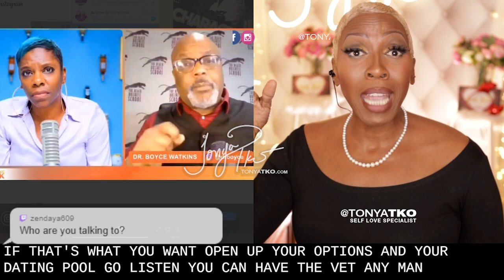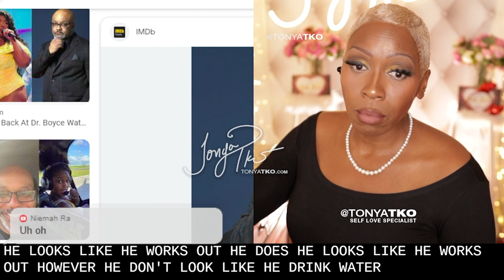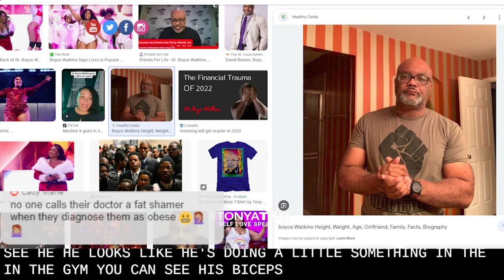Boyce Watkins Says BW Will DIE ALONE! (You Won't Believe Why)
In a conversation with Tasha K, guest Boyce Watkins reveals why he feels BW will "Die Alone"... and I say No No!